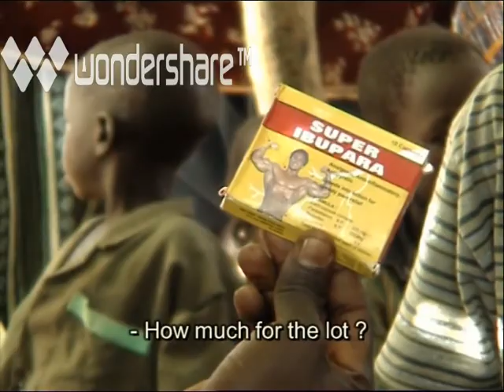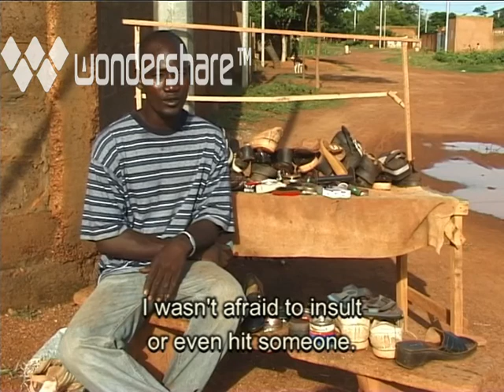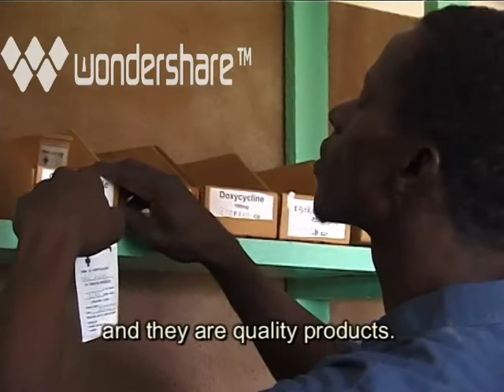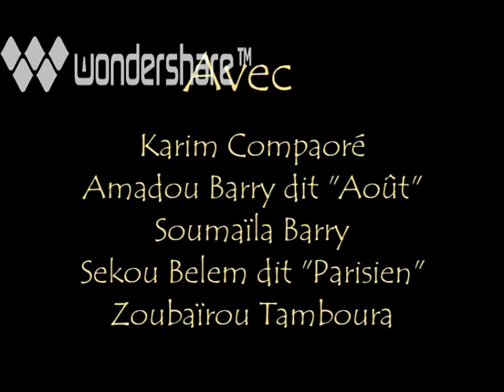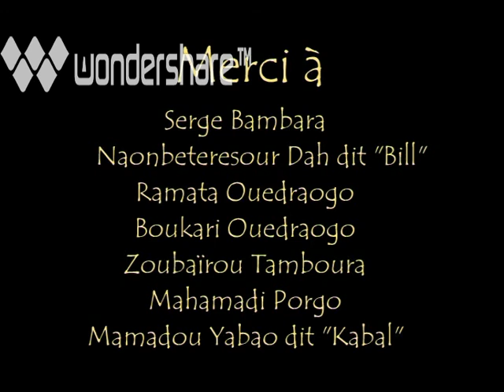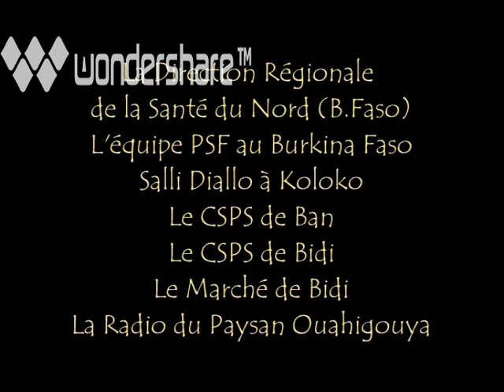Tiim Burkina Faso Street Vendors